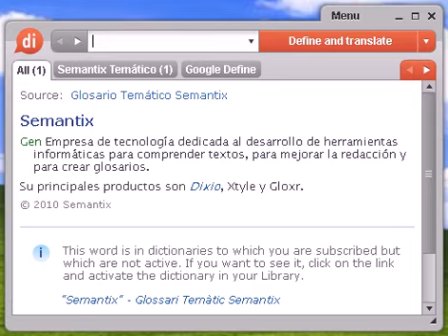Definición de colchonería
colchonería, diccionario, definición, significado, español, castellano, dixio, colchonerías